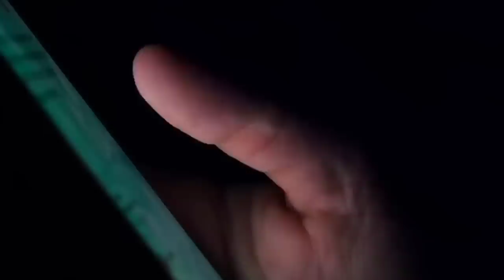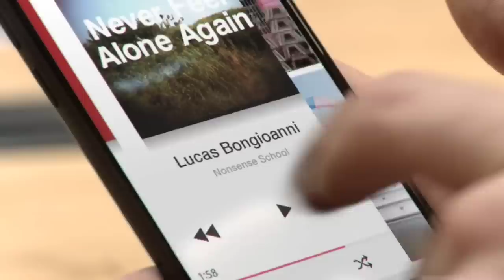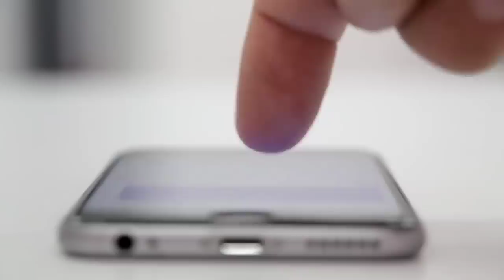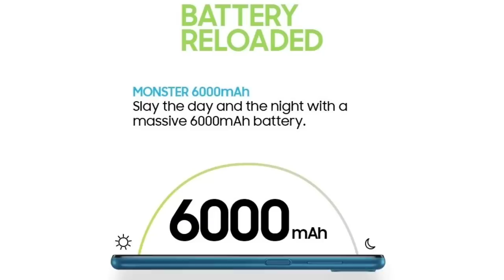হেরে গেল Samsung? Realme 8 full specks | Redmi note 10 অদ্ভুত | Samsung A32,M12 | Oppo F19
00:00 ভূমিকা
00:31 spectrum auction
01:46 Display 1
03:46 Display 2
04:51 Redmi Note 10
05:45 Samsung A32
06:45Samsung M12
07:02 Oppo F19 pro
07:44 পুরানো ফোনের জন্য নতুন নিয়ম
08:33 Realme 8 by madhab Seth
10: 04 Apple অবাক করলো